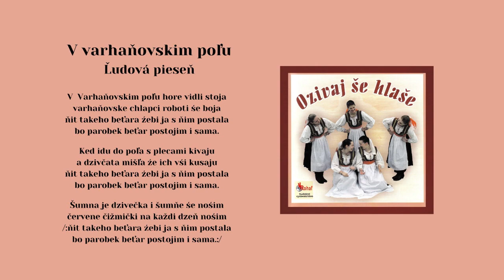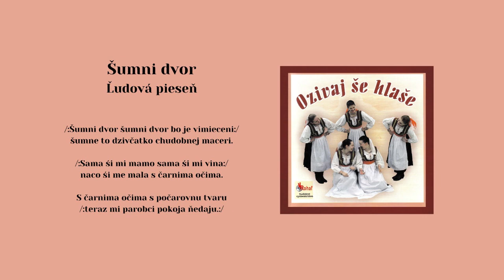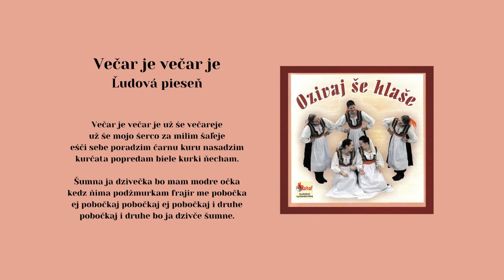TVORIVÍ UMELCI ŠARIŠA, V varhaňovskym poľu, Šumny dvor, Večar je, ľudové, Videorohaľ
*Kúpiť album "Tvoriví umelci Šariša - Oživaj še hlaše" piesne mp3 na USB kľúči:*

00:00 V varhaňovskim poľu
02:06  Šumni dvor
03:25 Večar je večar je

Snahou Občianskeho Združenia tvorivých umelcov Šariša a jeho riaditeľa Miroslava Fabiana, je hľadať ľudové umenie v tradičnej podobe a uchovať ho vo forme umeleckého diela. Na jeho prvom CD sa spevom predstavujú: Miroslava Blichárová, Katarína Lukčíková, Monika Malíková, Dáša Timková, PaedDr. Irena Veverková, Jaroslav Baláž a Pavol Pribula